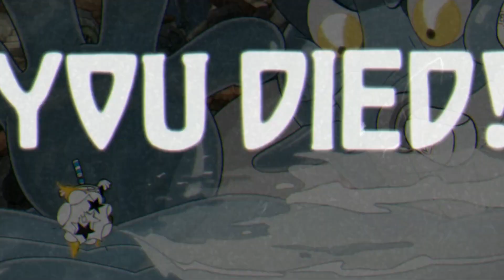All I Taste is Salt | Cup Head DLC #3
...SALT WAS POURED INTO MY EYES!